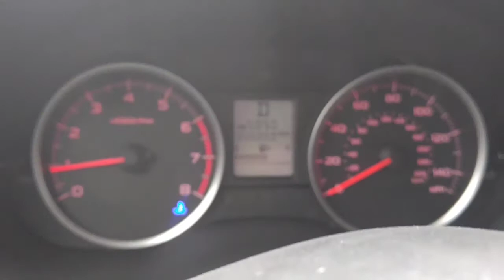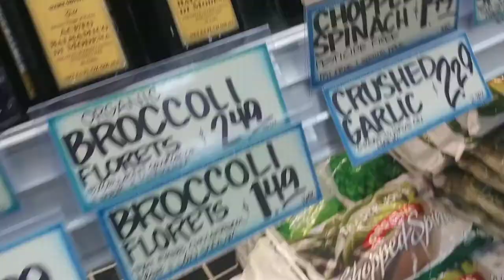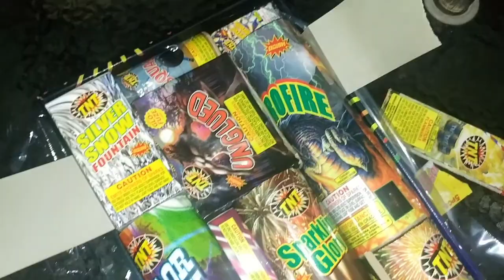4th of July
Shooting off some fireworks and stuff.